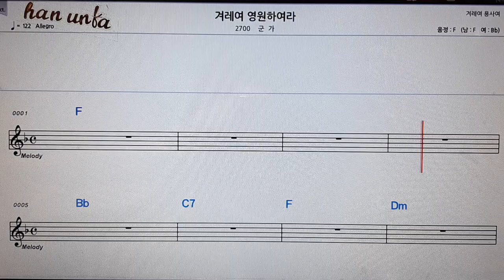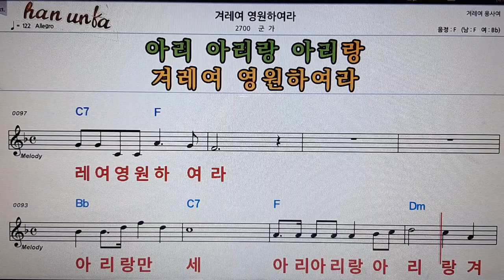겨레여 영원 하리라/군가👍노래 반주, 코드 악보,가라오케💋Karaoke*Sheet Music*Chord*MR